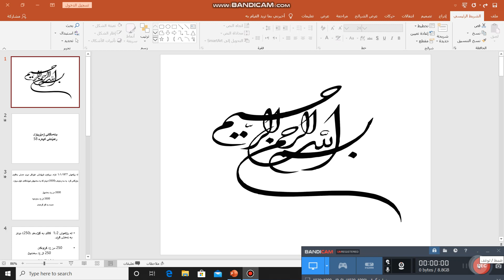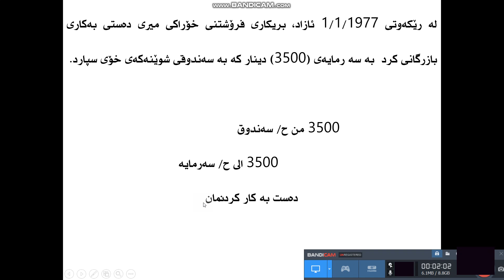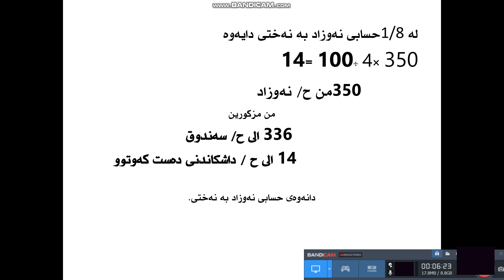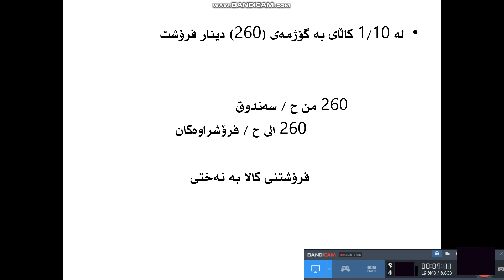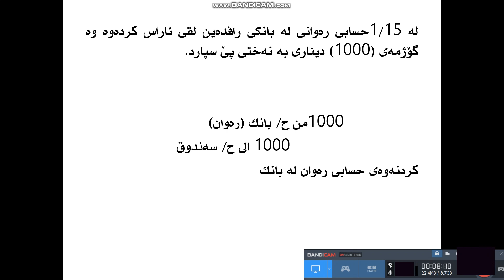بنەماکانی ژمێریاری- وانەی یەکەم